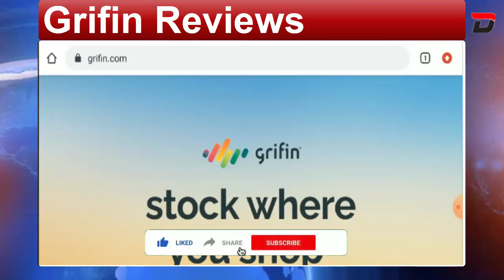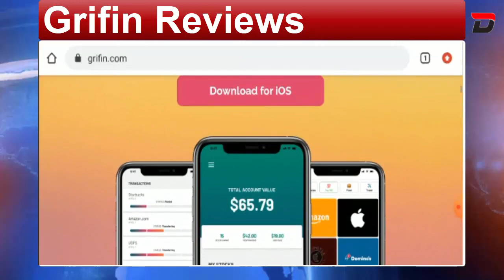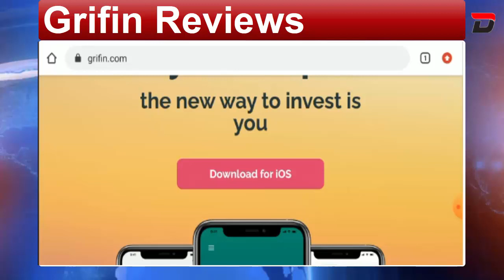Grifin Reviews (March 2021) - Know About This Interesting News - A Must Watch! | DodBuzz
DodBuzz